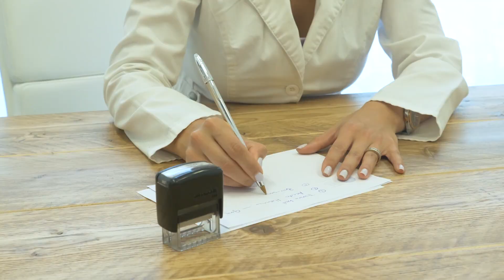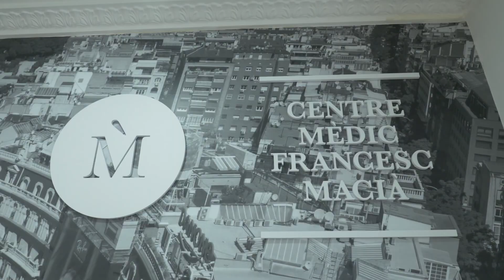VIVA-Rtv | GALAS | Clínica estética | Medicina estética | Barcelona